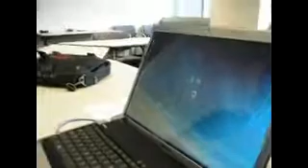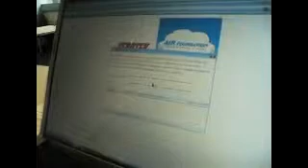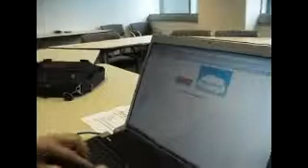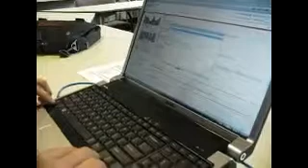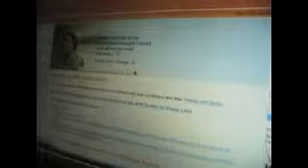Basic overview of the screen reader System Access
Basic overview of the System Access screen reader distributed by Serotek, including the steps to load it and basic shortcut keystrokes to navigate a web page.